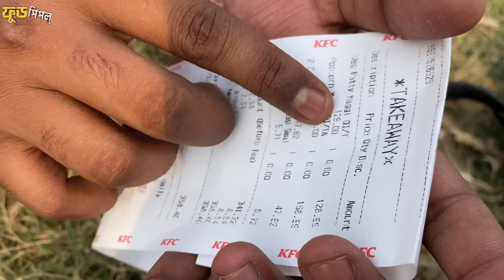আমার খাওয়া জঘন্য খাবার 😡 KFC এটা কি করছে 🤬এটা Maggie নাকি অন্যকিছু ।Food people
JOIN FACEBOOK GROUP :-FOOD PEOPLE
CAMERA
HOSTING, REVIEW,EDITING:-AKSHAY CHAKRABORTY.